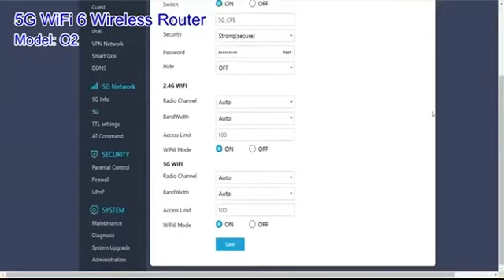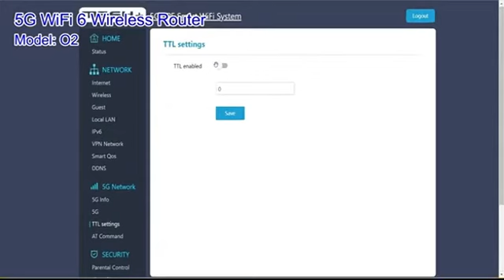SUNCOMM 5G CPE SE06 Pro